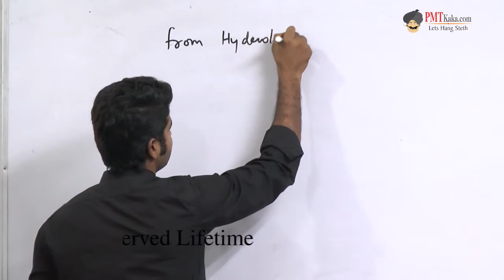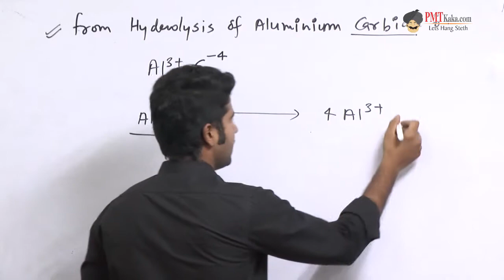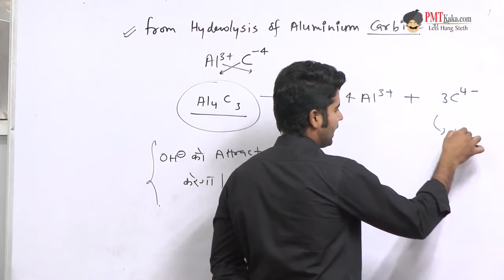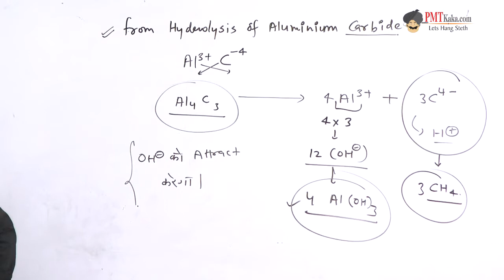IITJEE | AIIMS : - Lecture - Hydrolysis of Aluminium Carbide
Conceptual Chemistry for IIT JEE | AIIMS

TOPIC : Hydrolysis of Aluminium Carbide

for more information & updates